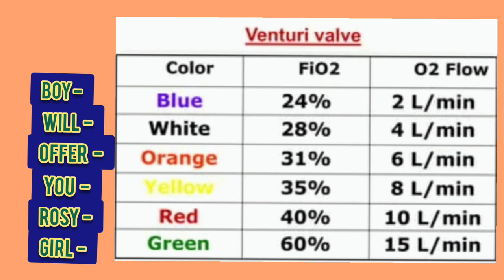venturi Mask/short trick to learn venturi mask colour coding, oxygen flow rate